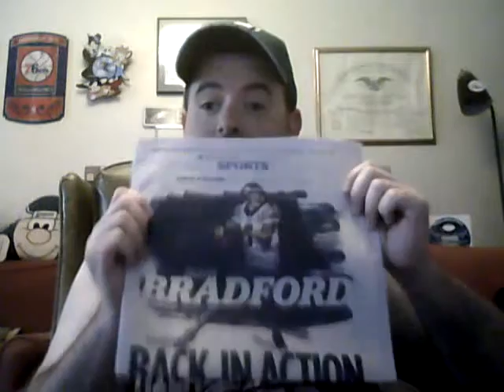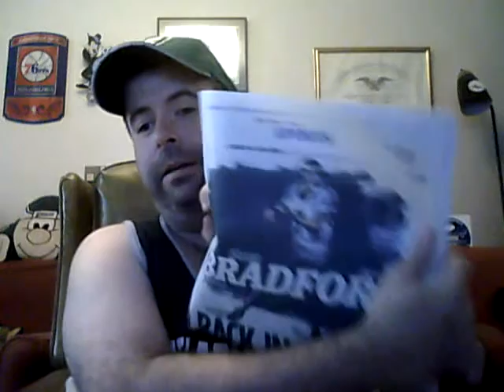MightyFan's NFL predictions 2015